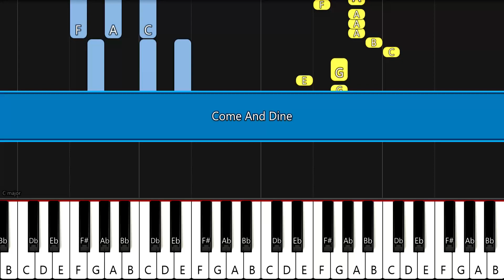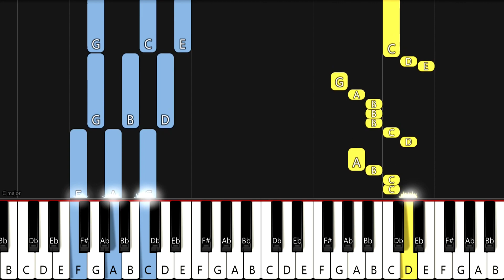Come And Dine | EASY PIANO TUTORIAL BY Extreme Midi